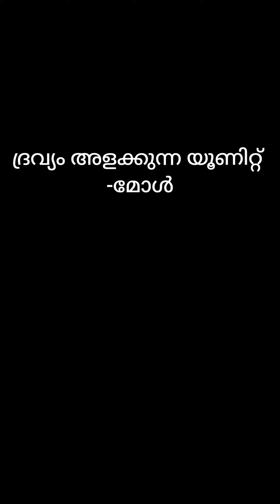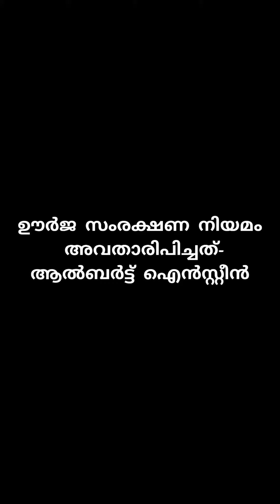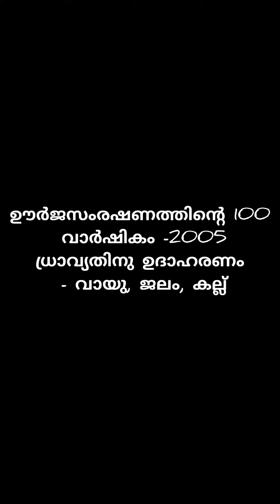Psc Physics class#lpup#psc#physics#energy#alberteinstein#youtubevideos#kerala#psc_new_notification